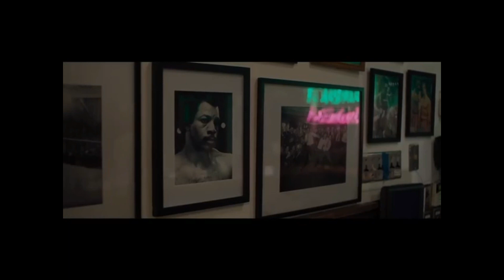Creed 2|Best Scene [HD]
Watch best scene of Creed 2